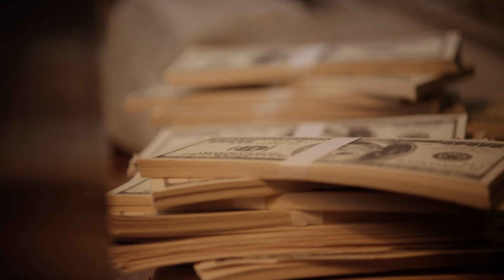Rampage Capital Punishment - Trailer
Phase 4 Films has announced the release of Rampage: Capital Punishment, the sequel to Uwe Boll's best-reviewed film, Rampage, on DVD/VOD August 19 in the US and October 21 in Canada.

Brendan Fletcher (Rampage, "The Pacific," Freddy vs. Jason), Lochlyn Munro (Assault on Wall Street, White Chicks), and Mike Dopud ("Smallville," "SGU: Stargate Universe") star.

Violent anti-hero Bill Williamson has a plan to change the world by exacting vengeance on the rich and ripping Washington apart. He holds a number of people hostage and uses his captives as his political platform to spread his message and awaken humanity. It's time to destroy the system, and change won't happen peacefully.